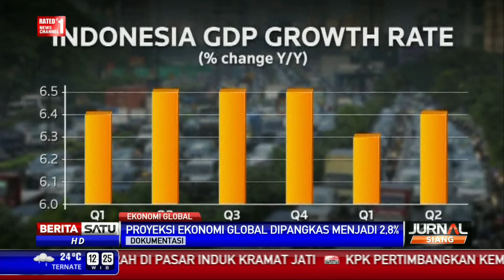Bank Dunia Kembali Pangkas Proyeksi Ekonomi Global 2015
Bank Dunia kembali memangkas proyeksi ekonomi global tahun ini dari 3 persen menjadi 2,8 persen. Hal itu diakibatkan turunnya harga komoditas yang melemahkan ekonomi negara-negara berkembang.

Facebook.com/BeritaSatuTV
Youtube.com/BeritaSatu